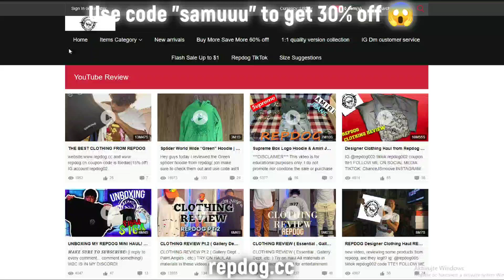Private Server v0.6.2 - Download 😱💸🤑 ** Free Skins !!! ** | Standoff 2 0.23.2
Shipping methods:
Fedex 4-10 days
Usps 8-15 days
EMS about 3 weeks

Settings:
                    Sensitivity: 2.94
                    Scope sens: 1.96
                    Acceleracion: 0.73

0:00 AD
0:45 Private Server Download